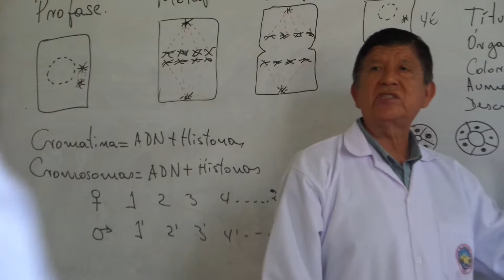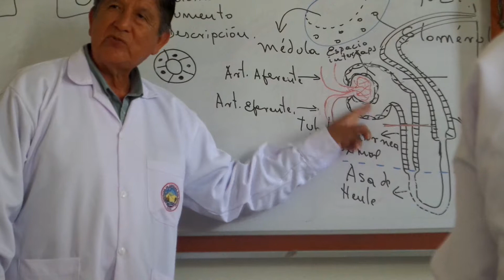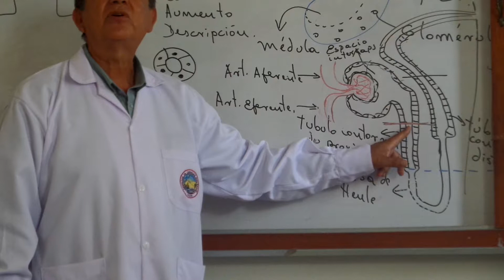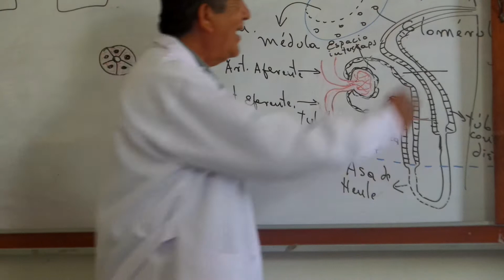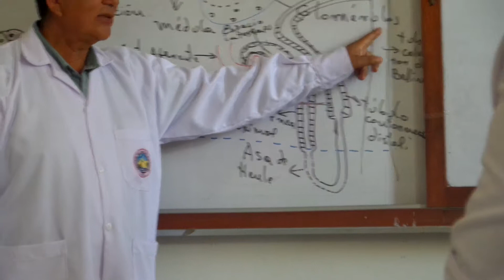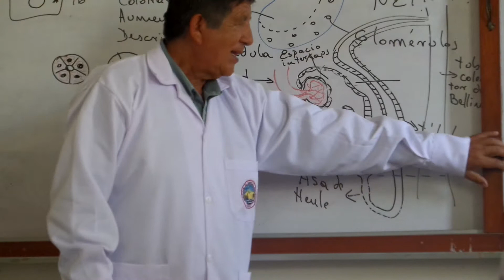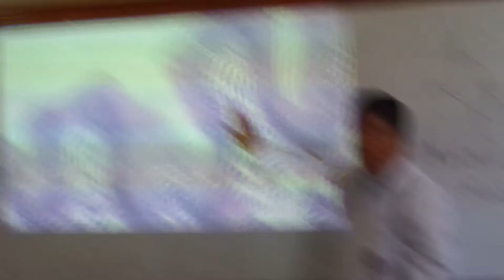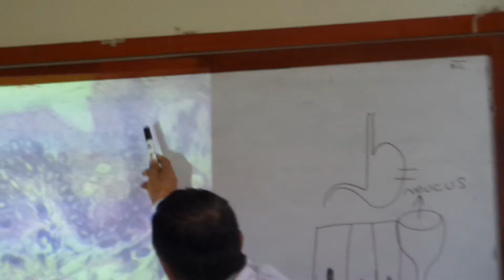Histología animal ,Epitelios explicación 1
Explicación de las estructuras renales estudiadas en pizarra junto con sus epitelios .
Docente :Freddy Calderon